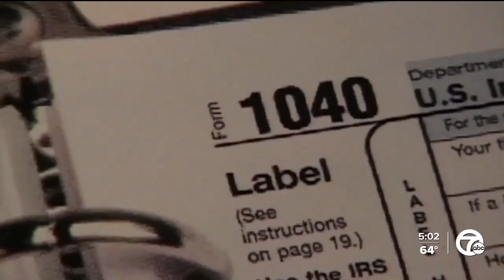Democrats in control of legislature expected to impact public education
As the Michigan legislature is expected to switch to Democratic control next year, many are wondering what it will mean for public education in Michigan.